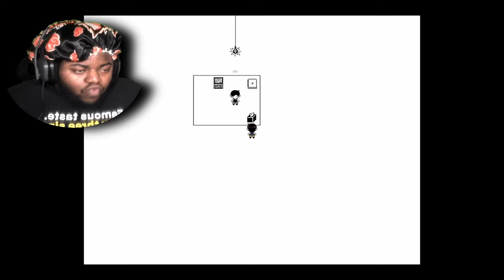OMORI IS A F***ING DEMON WTF!!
I am starting to understand the TRUE THEME of OMORI!  The 2020 Indie Classic, Omori Might be the most wholesome game EVER...Until it Wasn't.